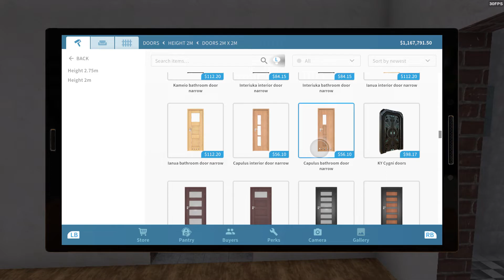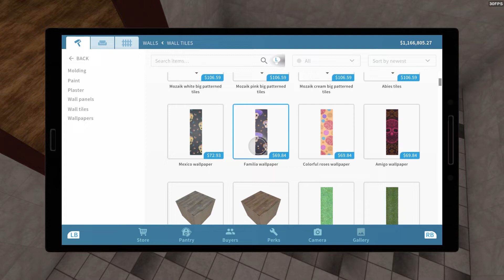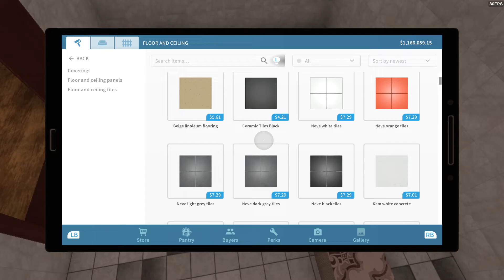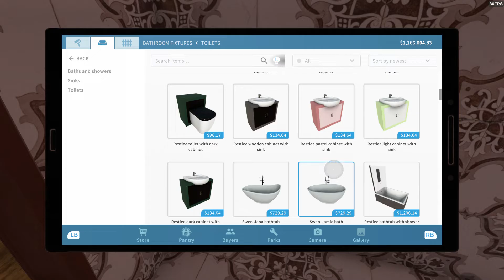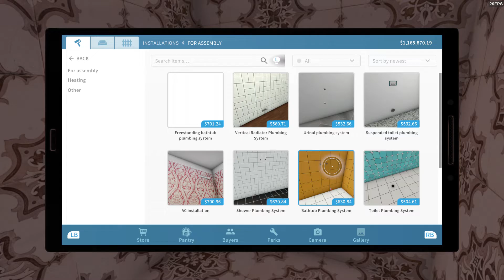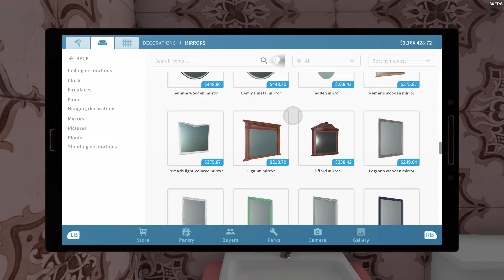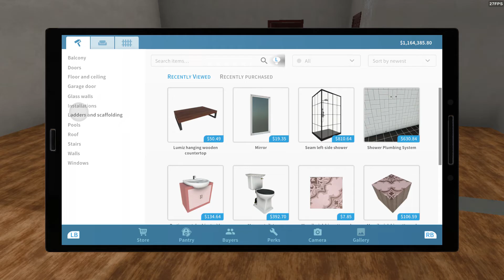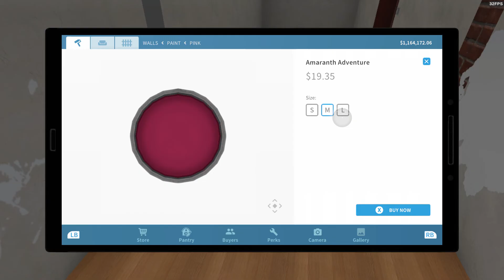House Flipper Game Picturesque Loft Part 3